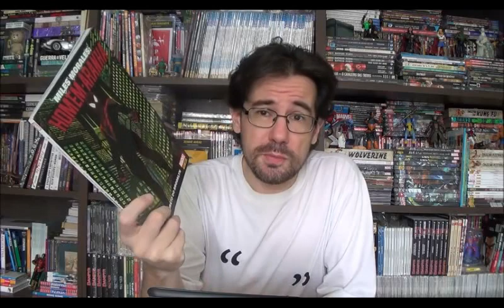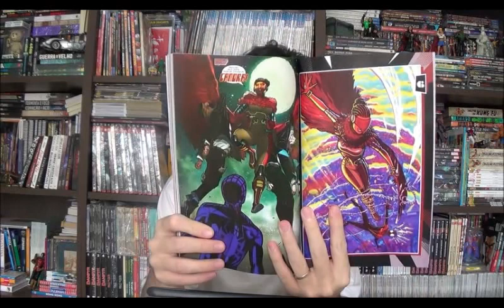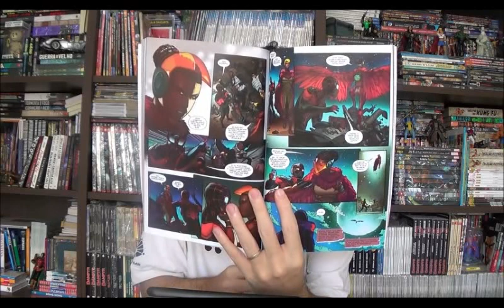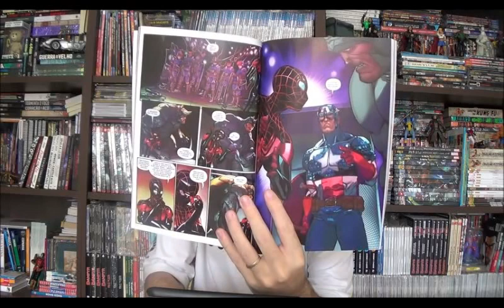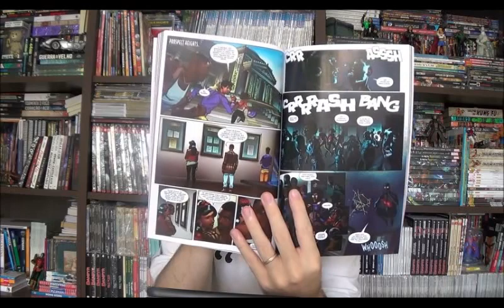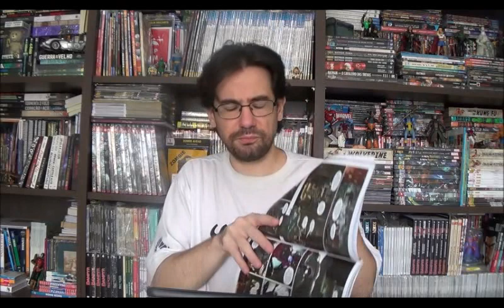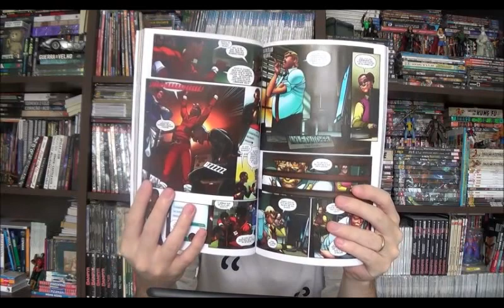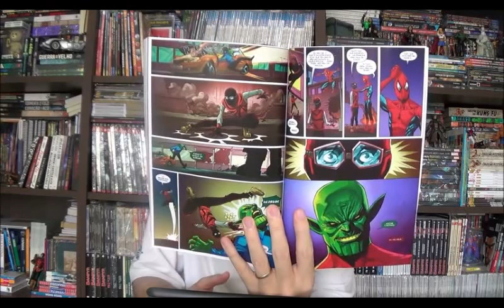Chapéu do Presto Especial - Miles Morales: Direto do Brooklyn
Bem-vindos a mais um Chapéu do Presto especial e no programa de hoje voltaremos a ler uma mensal do Miles Morales, ele ficou um tempo sem casa e aparecia apenas na revista de outros personagens ou de grupos como Campeões. Nessa retomada temos as seis primeiras edições mais a anual dessa fase de Saladin Ahmed e Javier Garron.

⚠ Link para compras na Amazon

Campinas - SP
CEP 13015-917